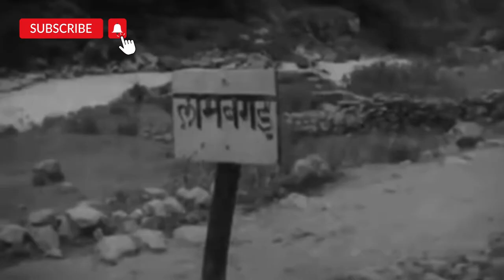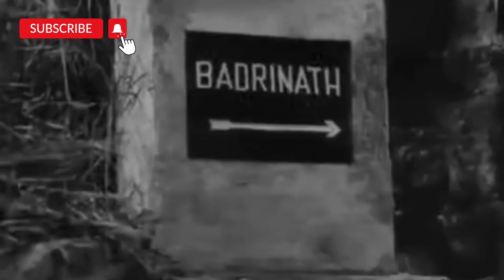| केदारनाथ मंदिर का इतिहास | the story of Kedarnath and Badrinath | History Of Kedarnath Temple |